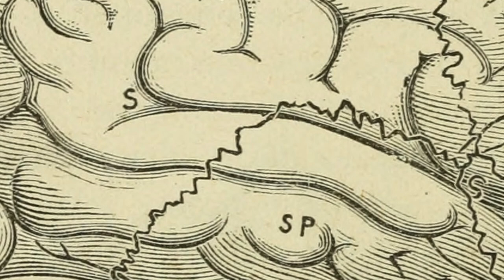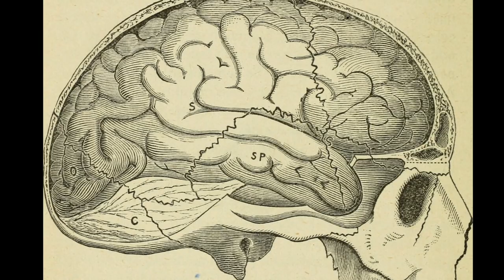What is the Buddhist Belief in Past & Future Life? Robert A.F. Thurman - Bob Thurman Podcast #2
In this podcast Professor Thurman examines the modern scientific perspective on reincarnation (the Buddhist Belief in Past & Future Life), the work of Hermann von Helmholtz on the vital principle and their context within Western religious doctrine.

Analyzing the idea of non-existence after death and prior to conception, Robert AF Thurman discusses the requirement to re-calibrate one’s understanding of life in order for the mind training practices of the Buddha to become useful.

Thumbnail Photo by Filip Wolak via Flickr.

Recorded in Ladakh during Robert Thurman’s 2014 Kalachakra Trip with GeoEx Adventure Travel & is apart of the ‘Buddhism 101’ Series using classic teachings from Robert Thurman to elucidate basic concepts of the tradition.

This podcast was brought to you in part by the generous support of the Tibet House US Membership + Robert Thurman.